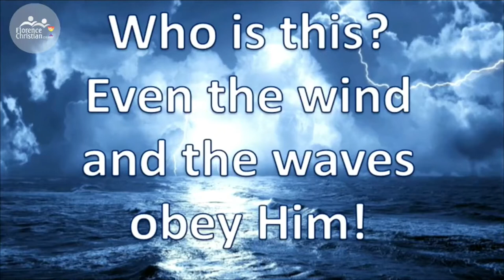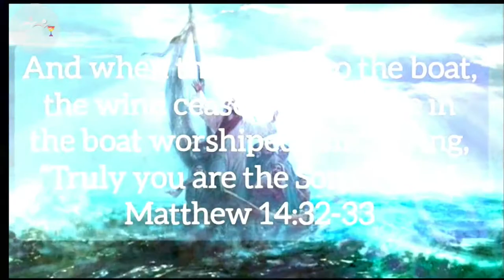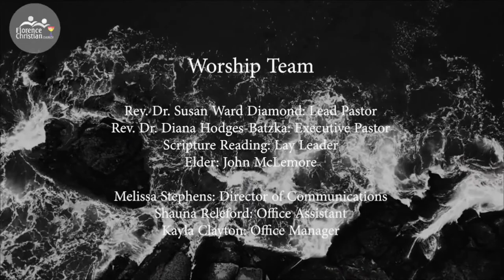Live Worship | August 21, 2022 | Calming the Storm | Mark 4:35-41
Sermon: Rev. Dr. Susan Ward Diamond

One of the amazing miracles we read about in the gospels is Jesus’ calming of the storm on the Sea of Galilee.  Jesus is a storm-calmer indeed!  What is the definition of a disaster?  Disasters often receive massive governmental, volunteer and charitable support.  What constitutes the kinds of “mini-disasters” that people face all the time?  How much support do those people receive?

Florence Christian Church celebrates God’s welcome table of abundant love, grace and acceptance.

All video and media in this presentation are used with the proper royalties paid, permissions given and/or licenses paid. Copyright License #1951822 Streaming License #20103146 Commercial Use License paid to SmartSound for Multimedia, Freepik, Motion Worship and Playback Media.

You can access the live service at any one of the four areas we stream to. The following links will immediately take you to the live broadcast during the live stream scheduled time.